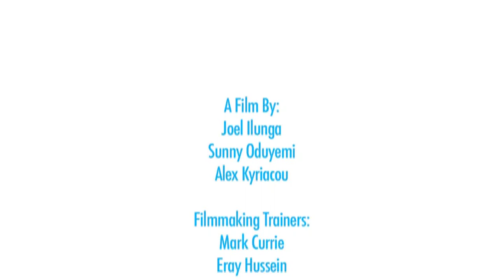Directors Cut - Extreme Chess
We ran a free 5-day film making project over February half-term 2010 for young people aged 14-24.
Participants worked with Chocolate Films, an innovative production company, to produce, direct, film and edit their own short films. They selected and researched objects from the Geffrye Museum's collection and created their own object stories which they turned into films which they took home.